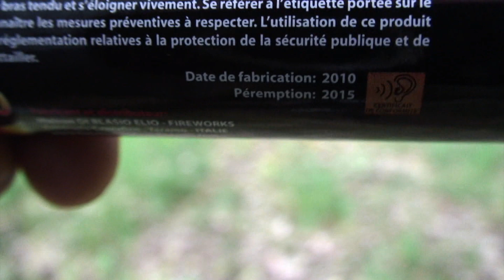Cobra 5 FR - HDV + GoPro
Cobra 5 FR2

Fabbricante : Di Blasio Elio
Peso netto esplosivo : 1,7 gr
Peso totale : 19,50 gr
Produzione : 2010